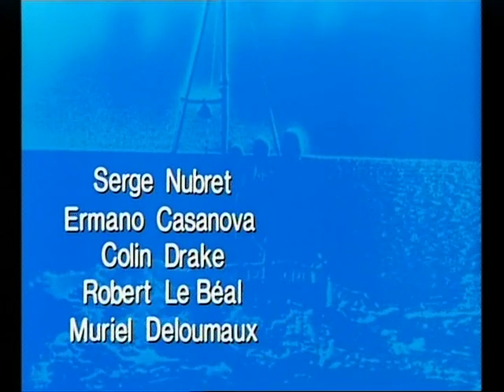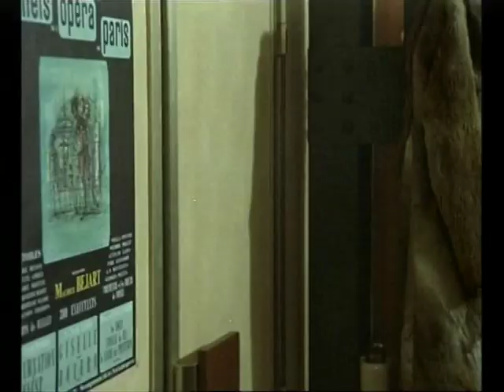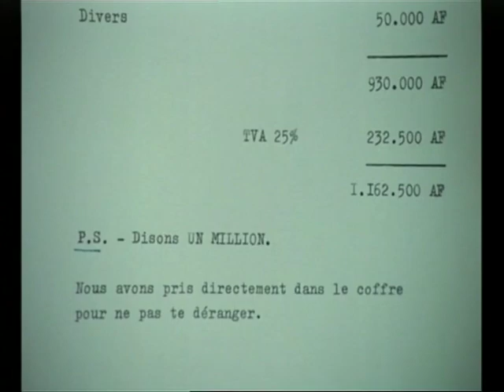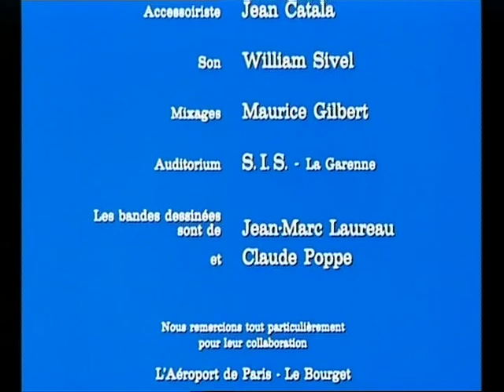E' Simpatico, ma gli Romperei il Muso - Film Completo by Film&Clips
Director: Claude Sautet
Writers: Jean-Loup Dabadie, Claude Sautet
Stars: Yves Montand, Isabelle Huppert, Romy Schneider, Sami Frey

È simpatico, ma gli romperei il muso è un film del 1972 diretto da Claude Sautet, interpretato da Yves Montand, Romy Schneider e Sami Frey.